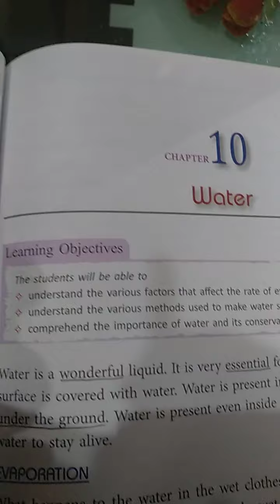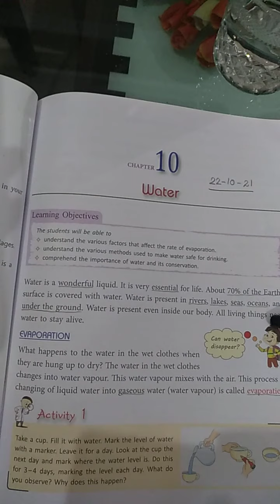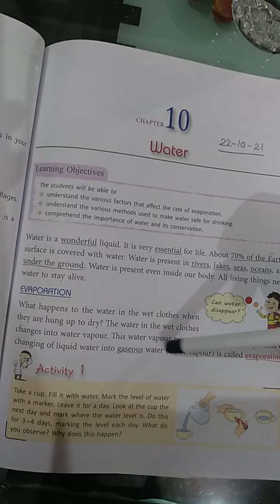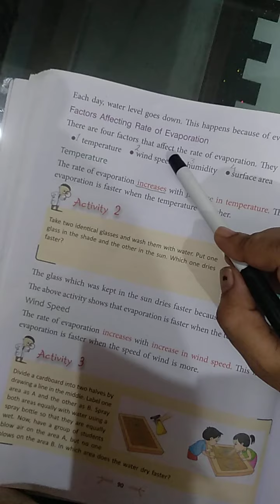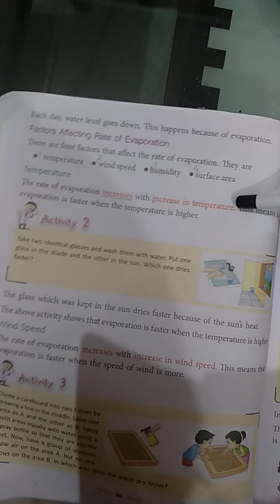Science-4th/Ch-10 Water ......( Evaporation )